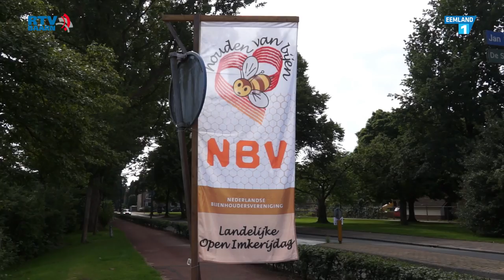Open Imkerij Dag in Baarn 2017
Open Imkerij Dag in Baarn